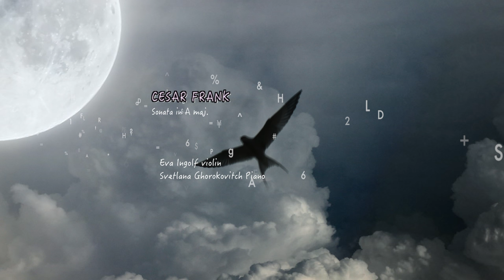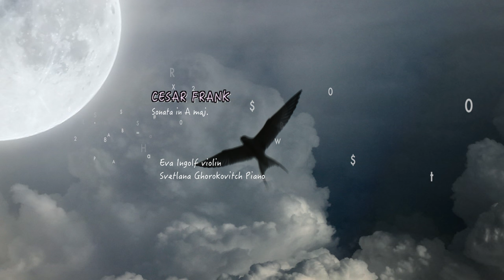Cesar Frank sonata for violin and piano in A Maj.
Eva Ingolf Violin
Svetlana Gorokhovitch Piano